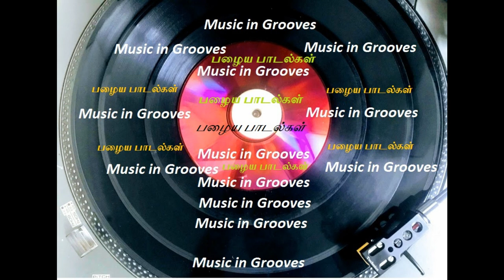En Jeevitha - Avan Yaar - Bro.Lakshmanan - Kambadasan - N Lalitha - K Purushothaman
Remastered Old Tamil Film Songs :
Movie : Avan Yaar
Lyricist : Kambadasan
Playback : K Purushothaman , N Lalitha
Artiste : Prem nazir , Kumari